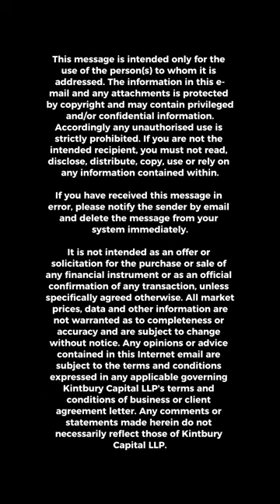Chris Dale of Kintbury Capital on why they invested in the Belgian retail corporation Colruyt.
- IFM Investors are a global institutional asset manager whose purpose is to invest, protect and grow the long term retirement savings of working people. They manage investments across infrastructure, debt, listed equities and private equity assets.